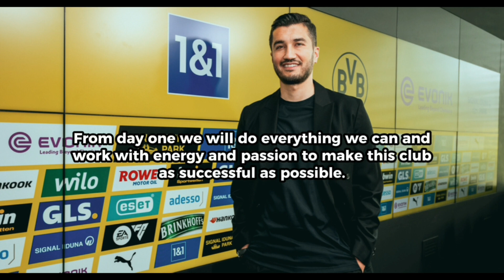35 year old Nuri Şahin signs in as new boss of Dortmund until 2027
35-year-old Nuri Şahin signs in as new boss of Dortmund until 2027

* Line    :liverpoolcambodia168
*  Wechat: thearomhome-7657775